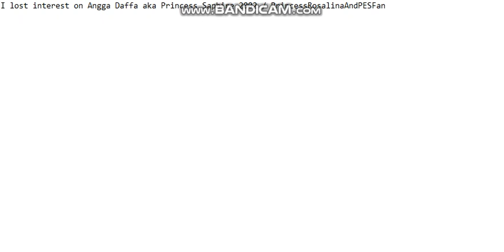1 opinion changed once again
Reasons:

1. She keeps on complaining if peoplel are not hearting her comment
2. She called my friend RainBoy107 gay for no reason
3. She said the n-word to TuxToons2K2

I'm done with her nowadays! If you guys still like her, I can handle your opinion